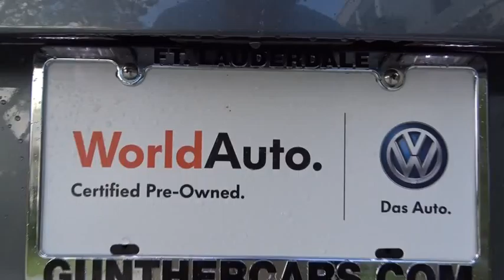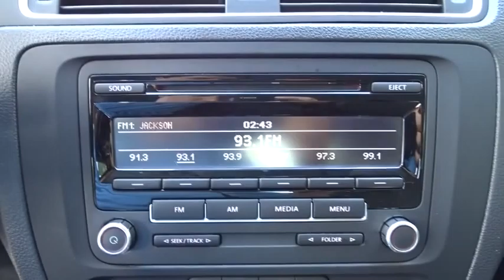2014 Volkswagen Jetta Fort Lauderdale, Plantation, Weston, West Palm Beach, Miami, FL U67861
2014 Volkswagen Jetta
2014 Volkswagen Jetta 2.0L S - Stock#: U67861 - VIN#: 3VW2K7AJ8EM366700

Gunther VW
1680 South State Road 7

Meet our sporty yet economical 2014 Jetta S sedan brought to you in an attractive Platinum Gray Metallic. Under the hood of this fine machine is a spirited 2.0 Liter 4 cylinder that offers 115hp on demand and an impressive 29mpg proving that fun doesn't have to cost you at the pump. This front wheel drive power is harnessed with smooth shifting 6-Speed Tiptronic automatic that adds a sports car feel to a sedan. Agile suspension, powerful brakes, and a feeling of flat out fun best describe this Jetta. Ownership is incredible and the VW supplied smile can't be beat and is a solid choice.   Open the door and surround yourself with a very roomy interior with top notch materials. Comfortable seating and all the logical amenities make for exciting ownership. Power windows, keyless entry, climate control, along with an awesome audio system w/media interface make this Jetta the one to have. Safety features on this machine are amazing. Six airbags, Intelligent Crash Response System, ABS w/Electronic Stability Control help prevent over-steer or under-steer during panic moves.   It's time in life for and early reward. Life is short, smile a little more and Jetta is always priced right so - Print this page and call us Now... We Know You Will Enjoy Your Test Drive Towards Ownership! VW CERTIFIED comes with additional warranty! Volkswagen Certified Pre-Owned means you not only get the reassurance of a 2yr/24,000 mile Bumper-to-Bumper Limited Warranty, but also a 112-point inspection/reconditioning, 24/7 roadside assistance, and a complete CARFAX vehicle history report.